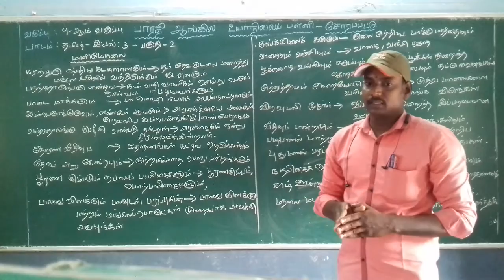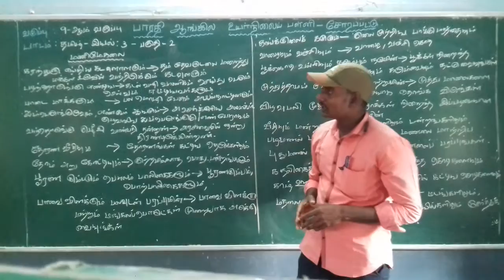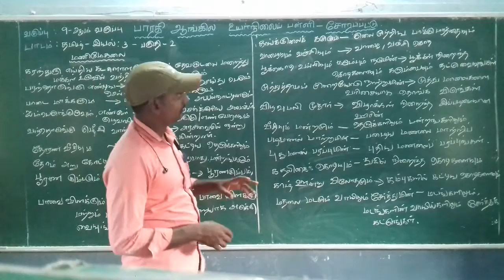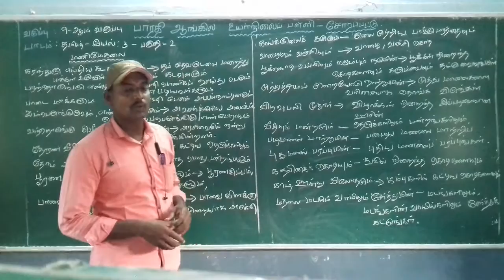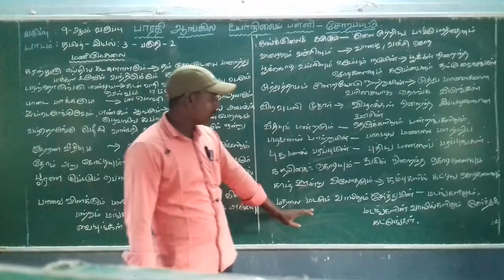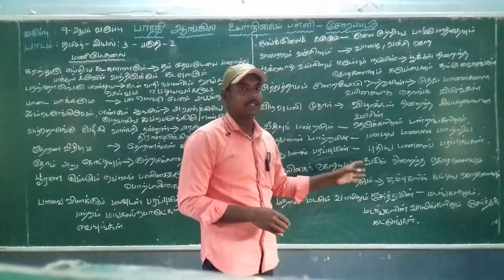IX - STD - TAMIL - இயல் 3 - பகுதி 2 - மணிமேகலை